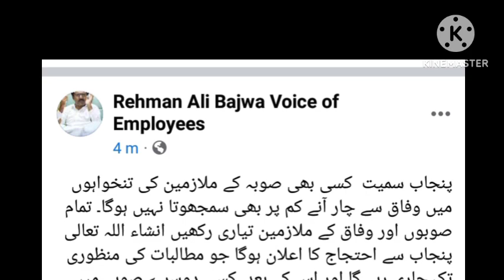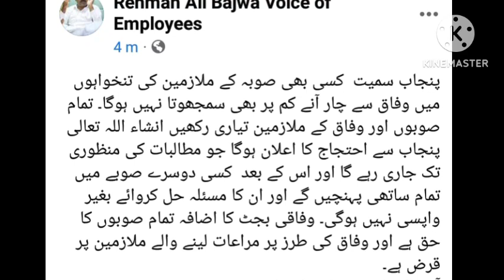19 June 2023 Rehman bajwa latest update||big announcement||Punjab budget||pay and pension increase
19 June 2023 Rehman bajwa latest update||big announcement||Punjab budget||pay and pension increase